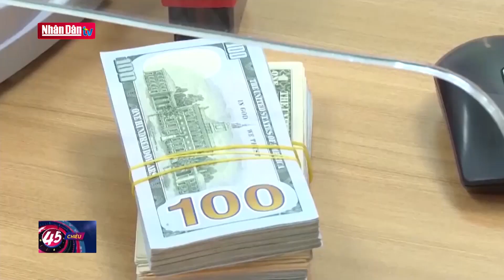Tăng trưởng tín dụng năm 2021 có thể vượt mục tiêu 12%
Tăng trưởng tín dụng năm 2021 có thể vượt mục tiêu 12% | Truyền Hình Nhân Dân
1. Dự Báo Thời Tiết Hôm Nay